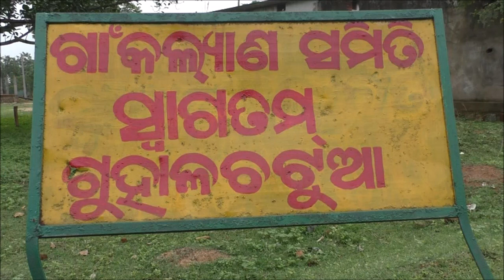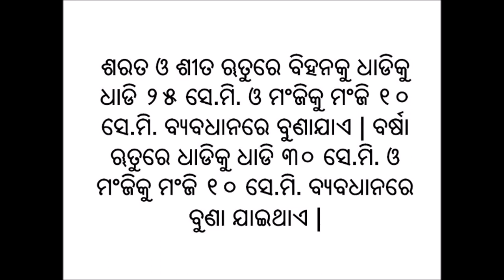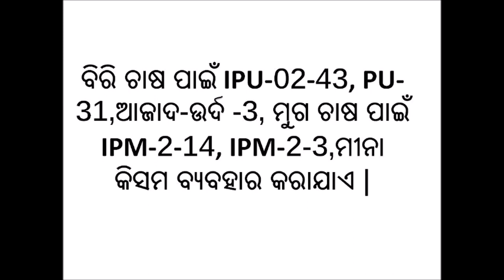Land preparation and sowing in Pulse( black gram and green gram) Keonjhar